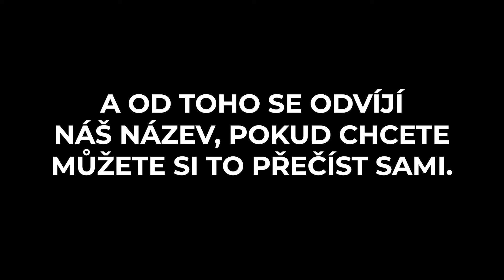KDO JE JEŽÍŠ? // PODCAST #2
Vítejte na kanále Církve bratrské Litvínov.

Jsme moc rádi, že se díváte a doufáme, že najdete to, co hledáte.

Jsme obyčejní lidé, kteří věří, že Ježíš Kristus je reálný i dnes. Věříme, že Ježíš Kristus má moc měnit život člověka v jakékoli životní situaci tak, že může žít jiný, lepší život.

Církev bratrská Litvínov